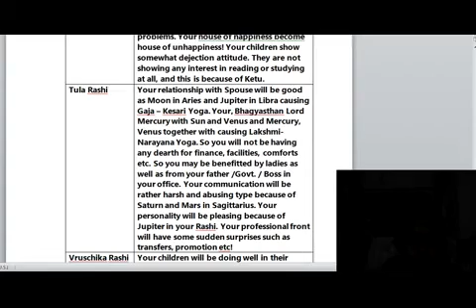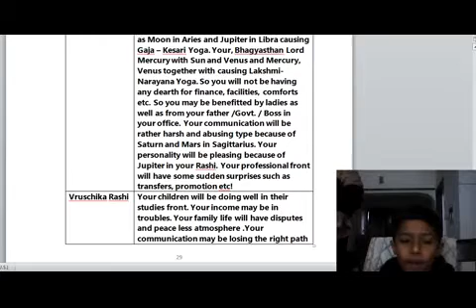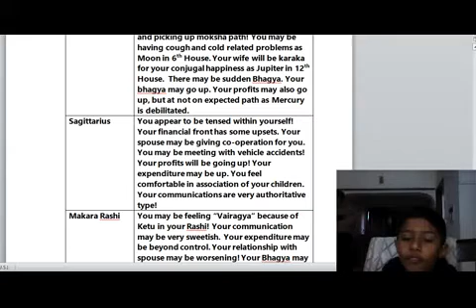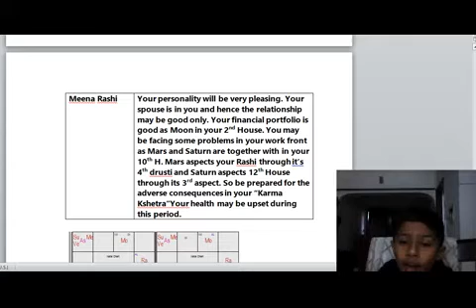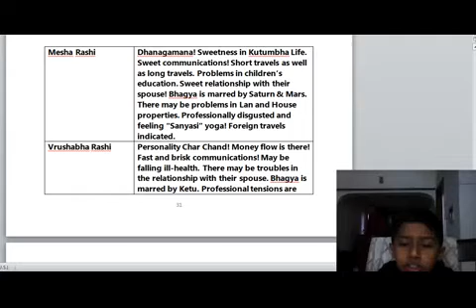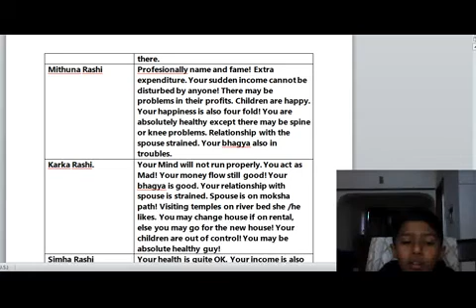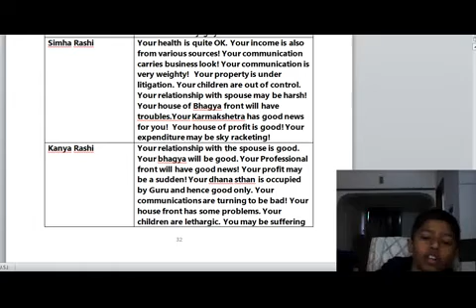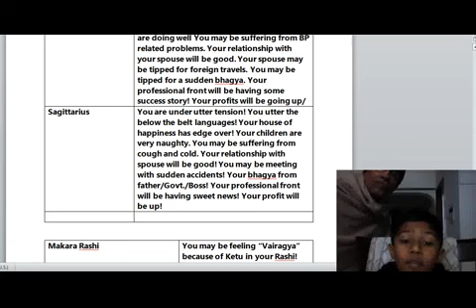MONTHLY PREDICTIONS FOR THE MONTH OF MARCH 2018 PART 7